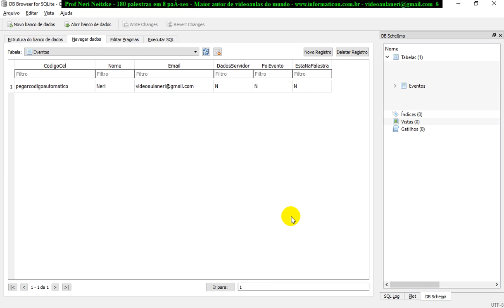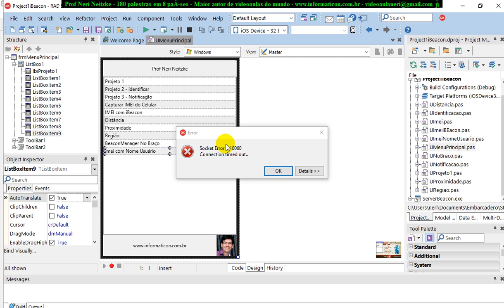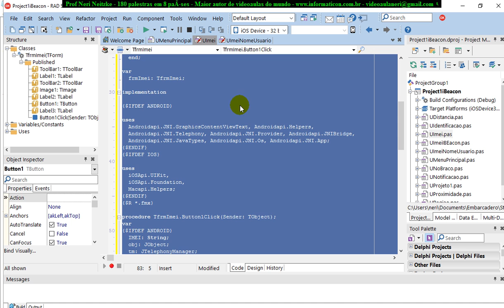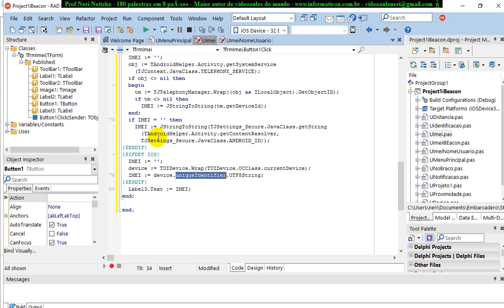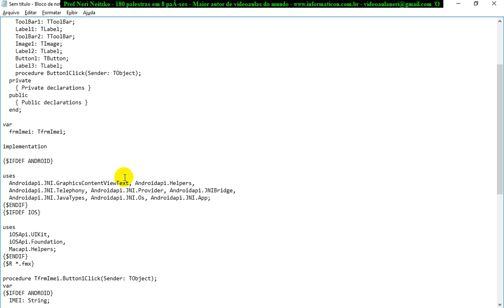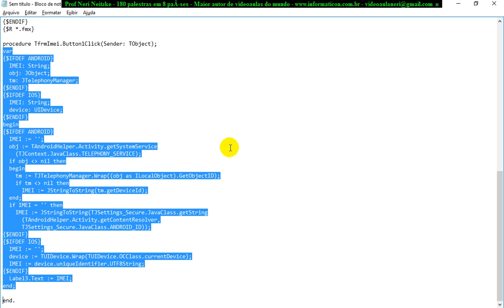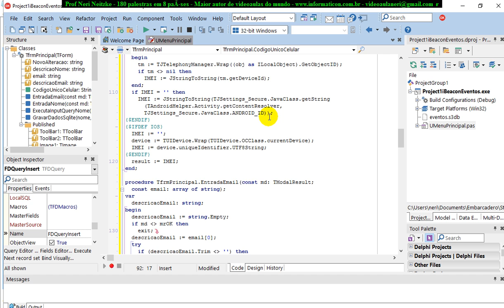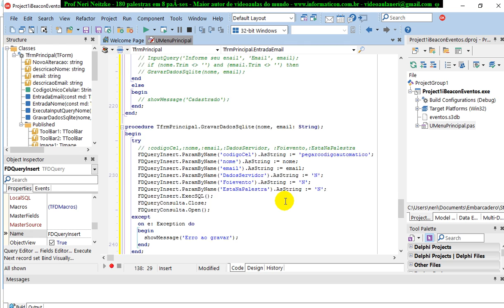aula 6859 IoT IBeacon Eventos gravando no SQLITE codigo unico do celular Android e Iphone